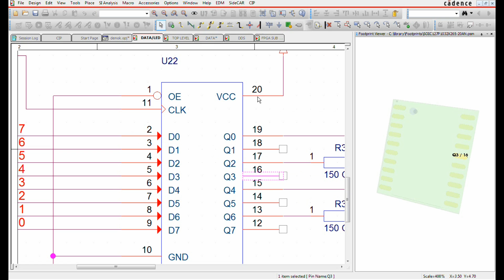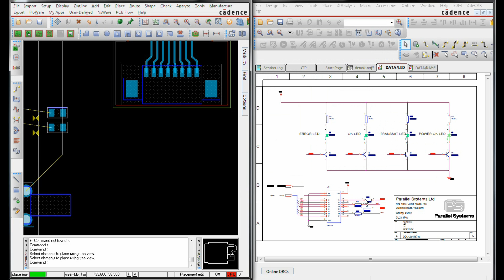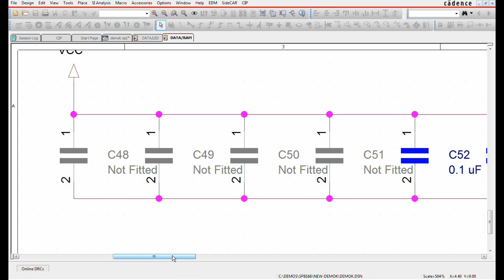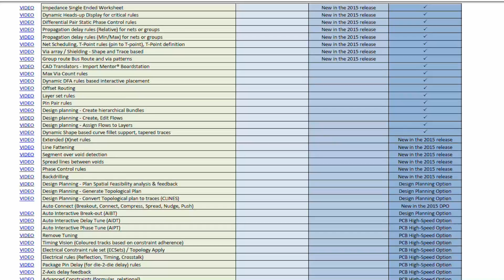Cadence PCB Suites 4 Minute Video Overview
The Cadence PCB Suites (OrCAD and Allegro) now all use the Allegro Engine so hardware teams can pick any price point that suits their needs. Here we explore some of the features available in the different levels.